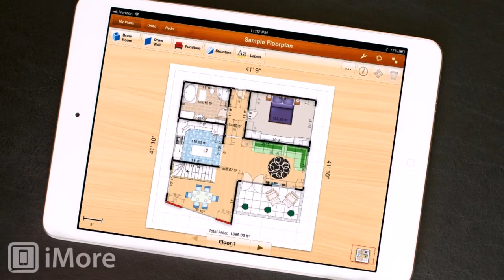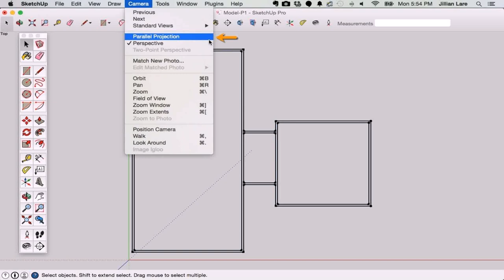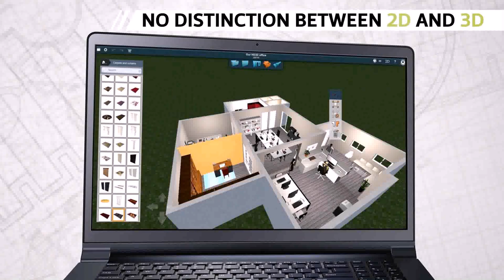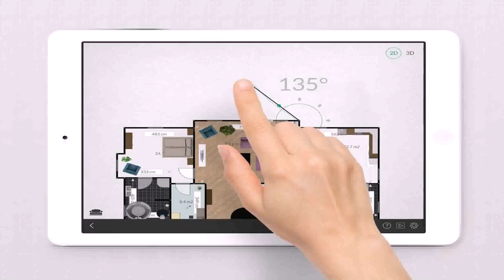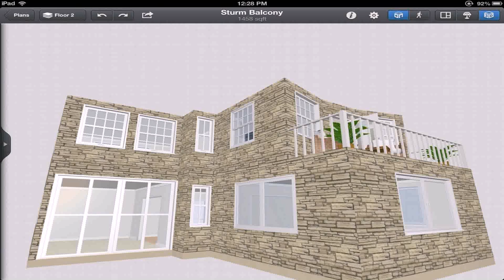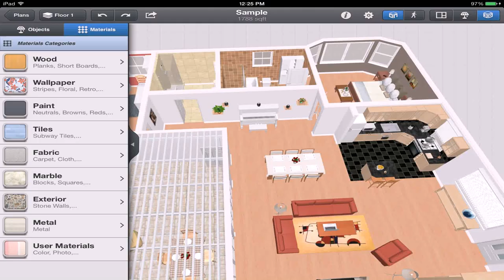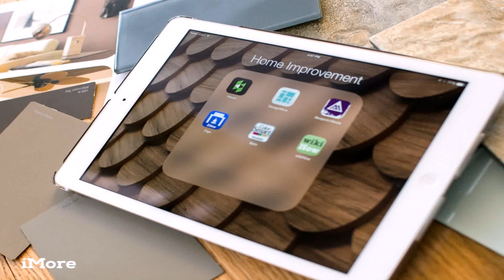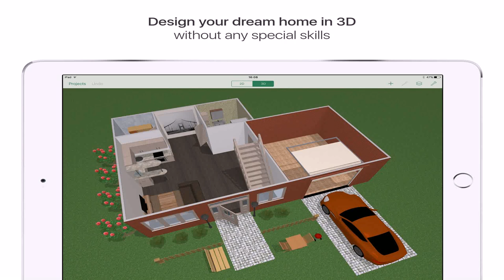House Floor Plan App For Ipad (see description) (see description)